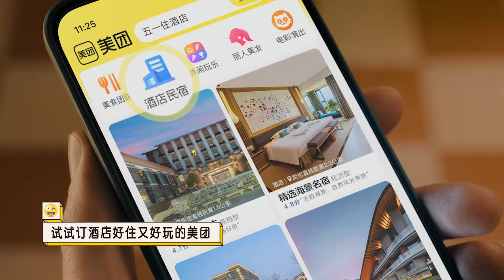【TNT时代少年团 马嘉祺】上「美团」搜时代少年团有惊喜！玩转假期，还得是我们团！这个五一，美团携手青春代言人时代少年团开启“五一团团季”～美团 时代少年团 tnt 【Ma JiaQi】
视频转载自：美团 (侵删歉）